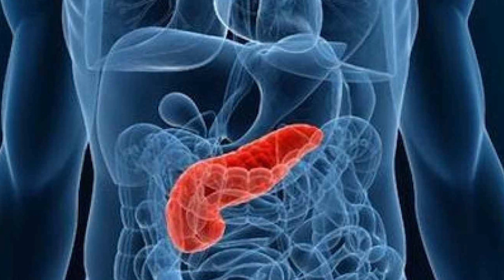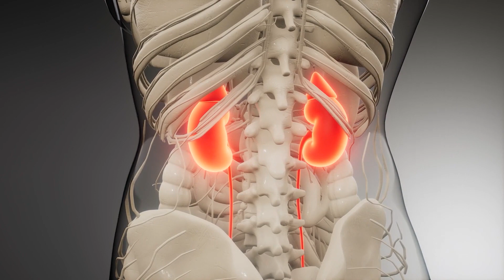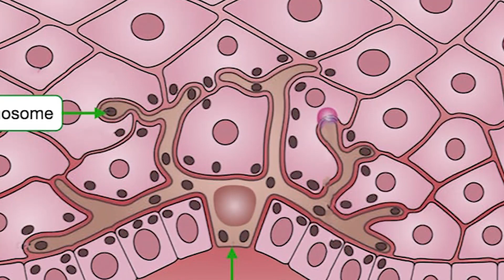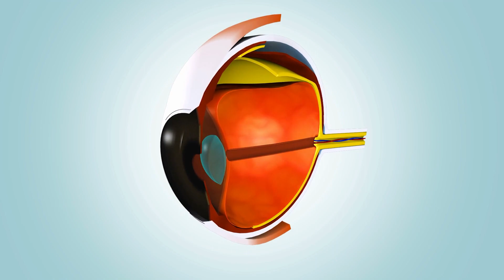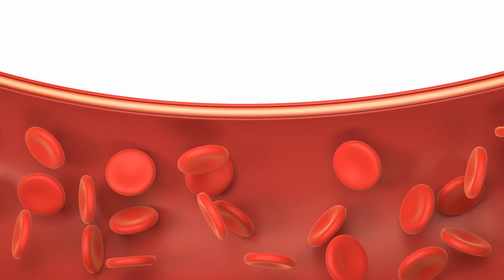Warning Signs of Diabetes Symptoms to Watch Out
According to the World Health Organization, about 422 million people worldwide have diabetes, and it is also the cause of around 1.5 million deaths yearly. Diabetes is a serious medical condition that is becoming very common in many parts of the world and one pretty interesting thing is that the warning signs can be so mild that you don't even realize there's a problem, and this is among the reasons for the growing population of patients with serious cases of diabetes. In today's video, we'll be taking a look at some early warning signs of diabetes as well as ways to deal with them with some important practices.

Welcome To Transformation Station!
Your #1 Stop For Self Improvement, Personal Health & Fitness